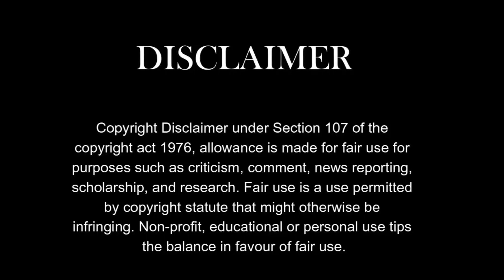ছেলের পছন্দের সীমাই বানালো দিদিভাই 🍜🍜 banglifood delivlogs cookingvideo familyvlog vlogs -584 🍜